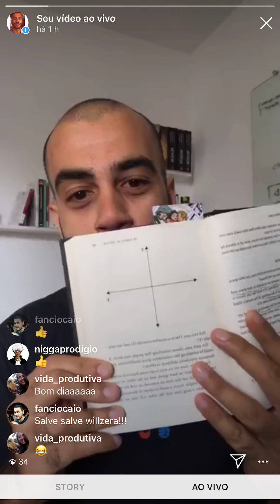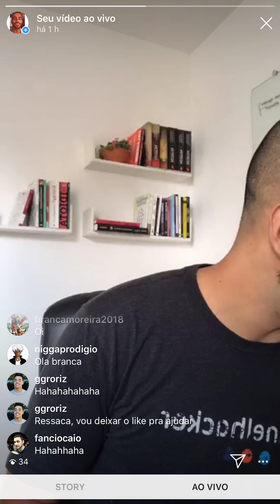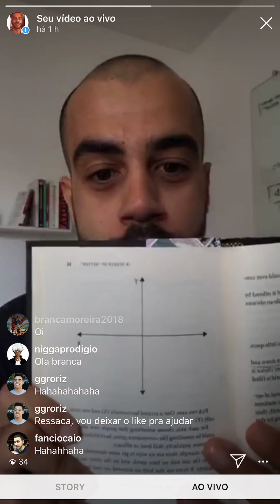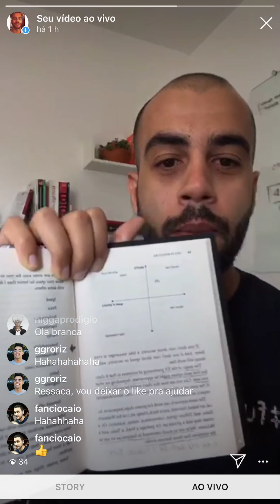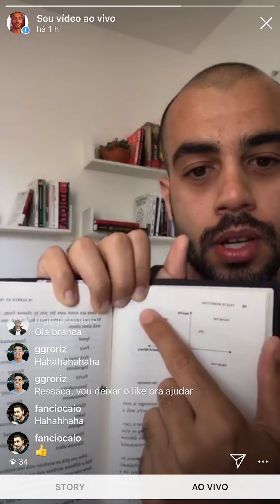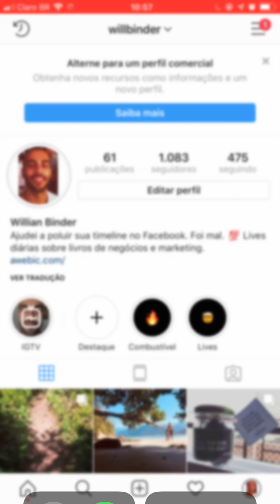POSICIONAMENTO COM EMPATIA | Live006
Este capítulo irá explicar como você pode se posicionar de maneira única, além de insights para facilitar sua distinção em um mercado inundado de ofertas, produtores e concorrentes.

Três grandes ideias desta live:

1. Nós não decidimos o melhor. Acontece um erro comum das pessoas se posicionarem como "o melhor". Lanchonetes, restaurantes ou escritórios de contabilidade clamando serem os melhores em suas áreas. Mas a real: é melhor por que? Para quem? Quando você se posiciona como o melhor, é como se você estivesse empurrando a decisão para a pessoa. É muito mais empático e faz mais sentido "dançar com as pessoas", estar ao lado delas e dar atenção aos seus sonhos e desejos.

2. Como vender comida de cachorro. Nos EUA, em 2017, foram vendidos 24 bilhões de dólares em comida de cachorro. É um mercado grande, de infinitas variedades de produtos, que têm recebido muita inovação e tem crescido substancialmente. Porém, a gente não sabe, de fato, se a comida está melhorando. O marketing de comida de cachorro é feito para os donos, afinal, são eles quem vão tomar a decisão de comprar, portanto, os desejos a se atingir são os objetivos do dono, não as vontades do cachorro diretamente.

3. O método dos eixos.